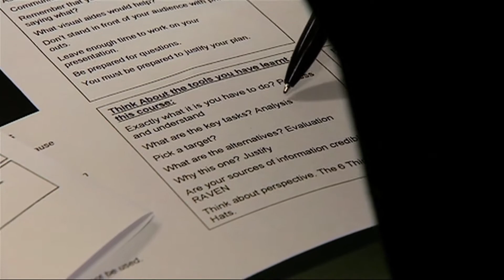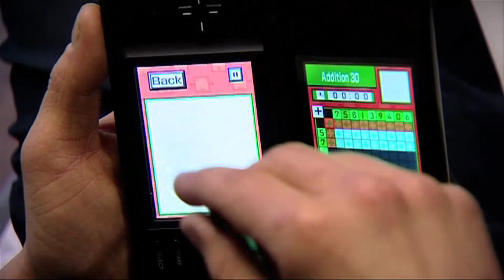BBC LEARNING- MCCUNE